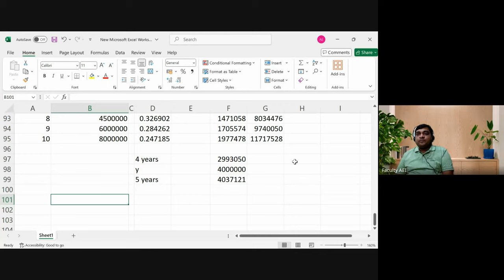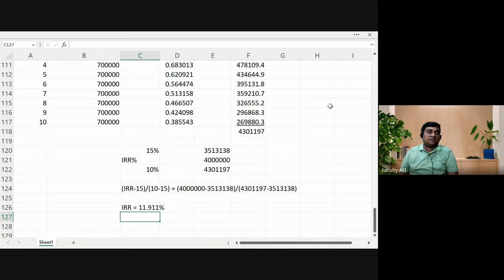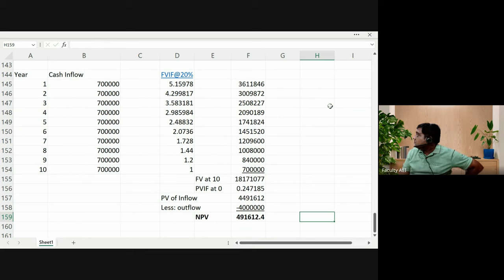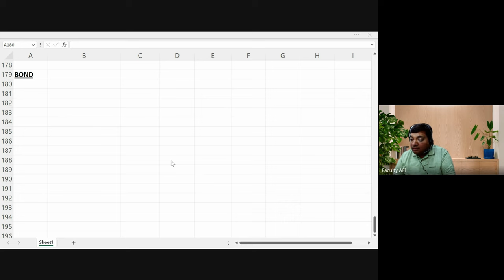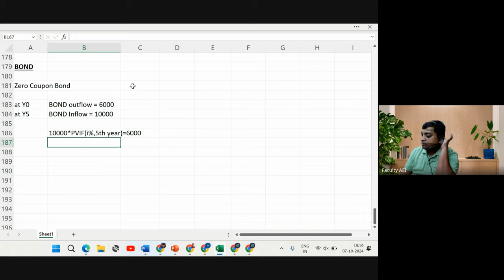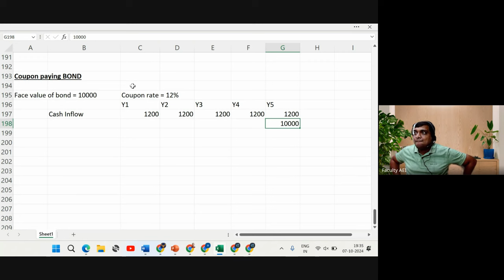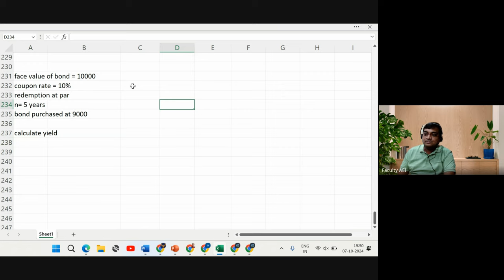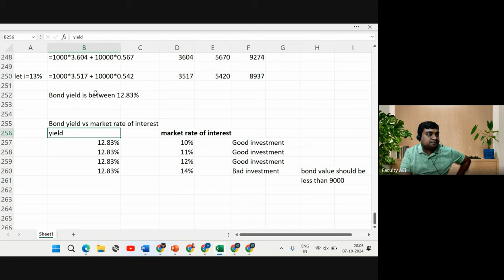Real Scenario Case Study | CM1: Actuarial Mathematics | Class 2 | Ankit Patwari Sir